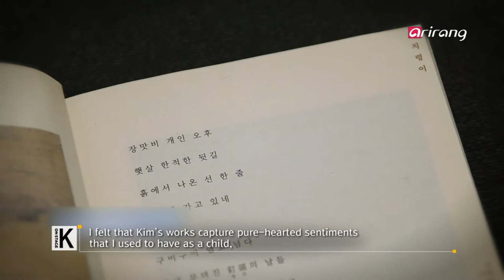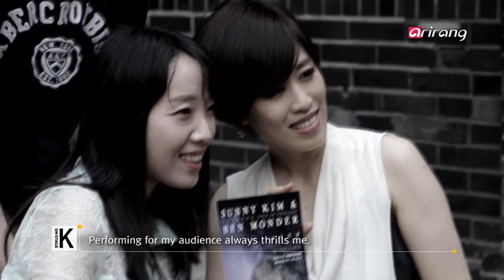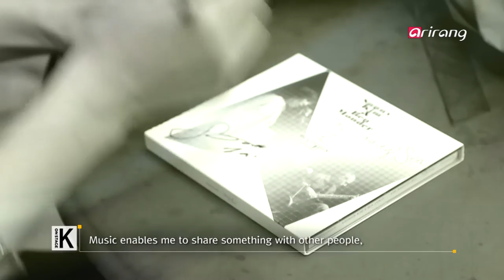ONSTAGE K(Ep.63) Sunny Kim(써니킴) _ Full Episode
"Sunny Kim's voice is exceptionally deep and unique, and her musical vision is bold and beautiful," said guitarist Ben Monder. Sunny Kim covers a wide variety of music genres with her experimental creativity and proves that the human voice is the best instrument of all. Let's find more about this musician on this edition of ONSTAGE K.

Sunny Kim began to study jazz in 1998 and performed at the Newport Jazz Festival in 2007 as the first Korean. As the vocalist of the Roswell Rudd Quartet and a solo artist, Sunny Kim pursued her prolific career both at home and abroad and won Best Vocalist at the Jazz People's Pole in 2012 and 2013. She released her first album in 2008 and the second album in 2013.

"그녀의 음악과 목소리는 놀라울 만한 깊이와 독창성을 가지고 있다. 그녀의 음악적 비전은 대담하고 아름답다." 유명 재즈 기타리스트 벤몬더가 재즈보컬리스트 써니킴을 두고 한 말이다. 실험적인 상상력으로 다양한 장르를 자유자재로 넘나드는 그녀만의 음악. 목소리가 최고의 악기라는 말을 증명하고 있는 써니킴의 음악이야기와 함께 한다.

1998년 도미하여 본격적인 재즈 공부를 시작했고 2007년 한국인 최초로 뉴포트재즈페스티벌에 로즈웰 러드 퀄텟의 보컬리스트로 참여했다.이 후 미국, 유럽, 그리고 한국을 오가며 활발히 활동하였고 2012년에 이어 2013년 재즈피플 리더스폴 보컬 부문을 수상하기도했다. 앨범으로는 2008년 1집,2013년 를 발표했다.